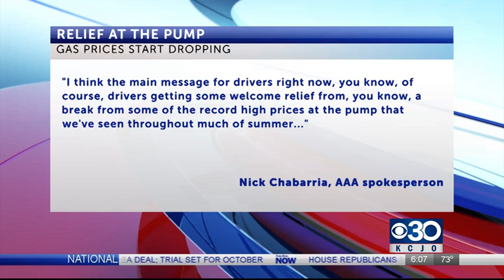Seeing relief at the pump